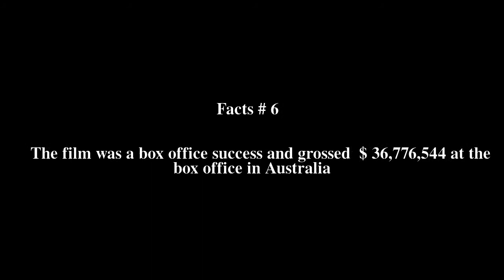Babe (film) Top # 7 Facts